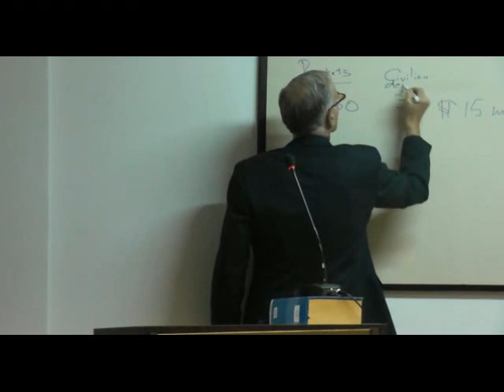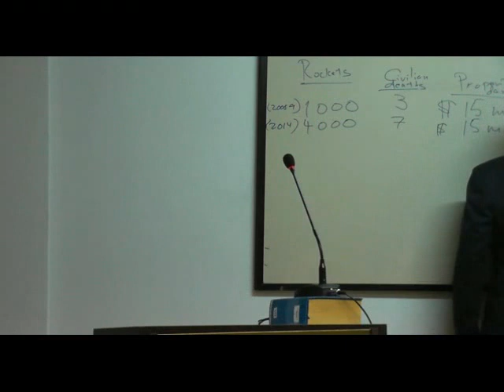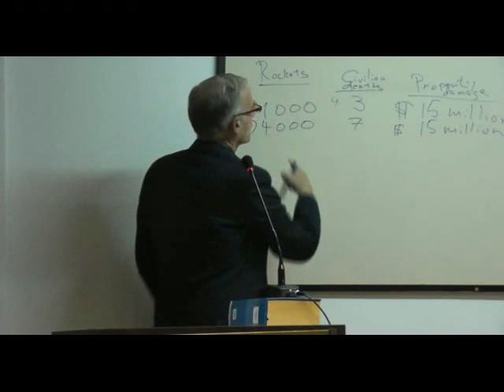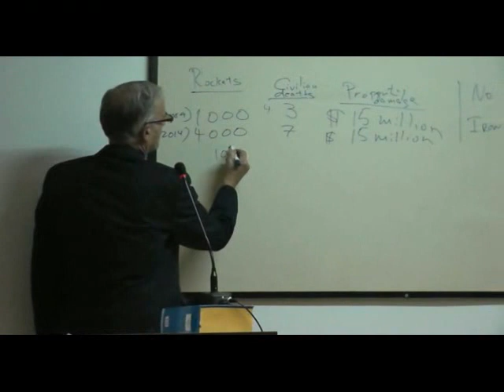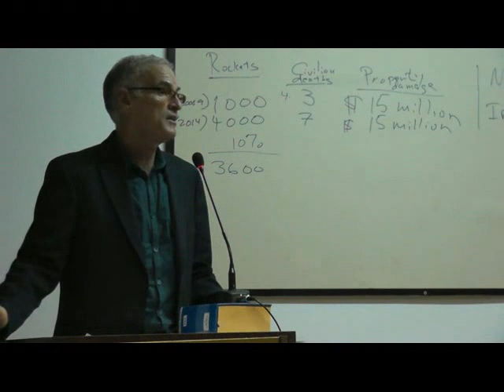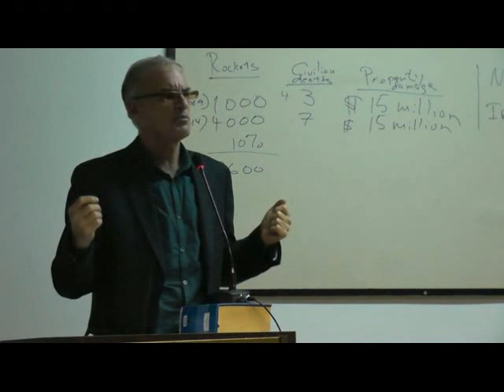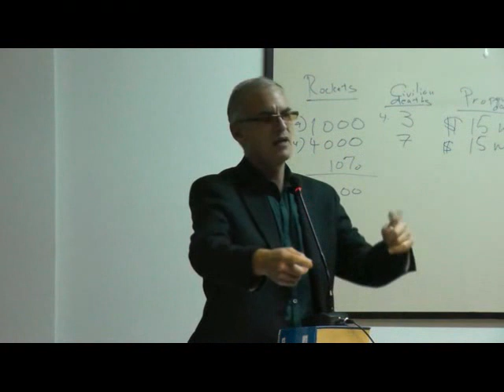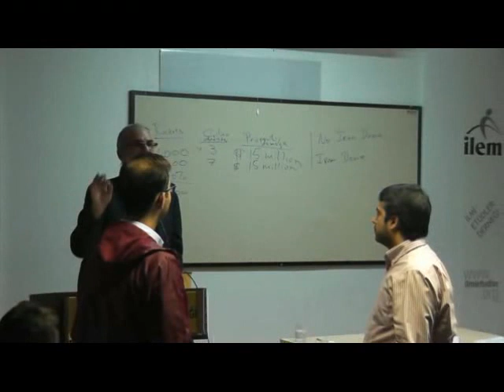İLEM | Israel - Palestine Conflict | Norman Finkelstein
Norman Finkelstein’ın katıldığı “Israel-Palestine Conflict: Current Issues and Future Prospects” başlıklı konferans, İLEM Konferans salonunda gerçekleştirildi. Filistin’in yaşadığı sorunları dile getirmeye devam eden siyaset bilimci Norman Finkelstein, İsrail’in işlediği savaş suçlarına ve ortaya attığı iddialara yönelik ciddi eleştiriler getirmeye devam etti. Finkelstein İsrail’in Filistin üzerinde yarattığı terörü bu kez İLEM Konferans Salonunda anlattı.